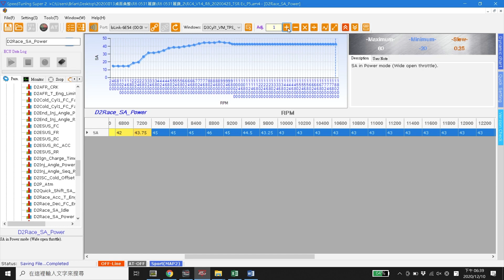Spark angle(Ignition timing) setting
How to tune aRacer RCSuper ECU in race track